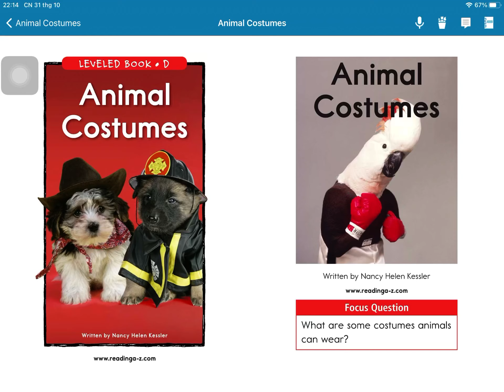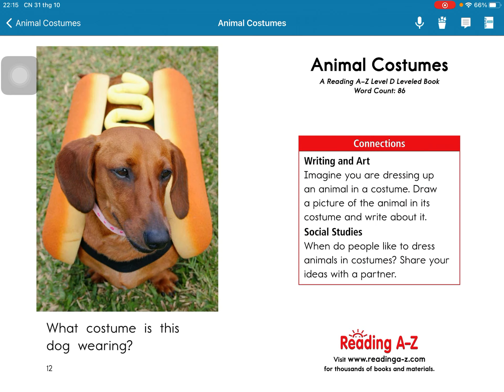Animal Costumes-Level D-Kids A-Z(Read)